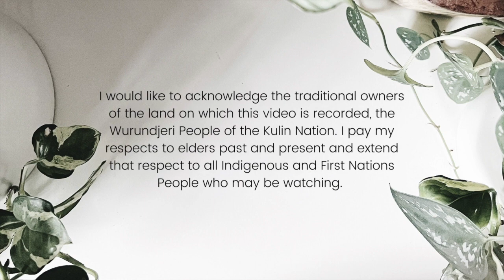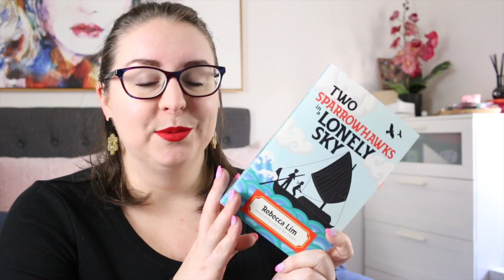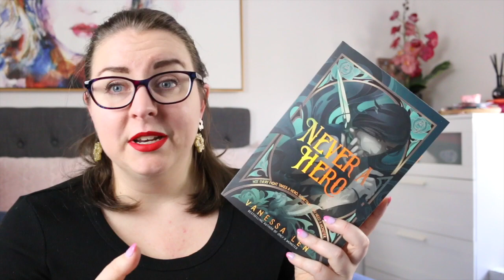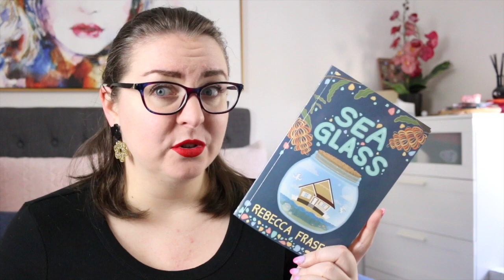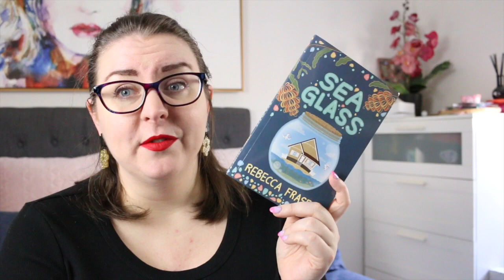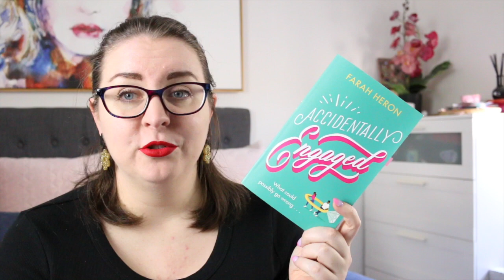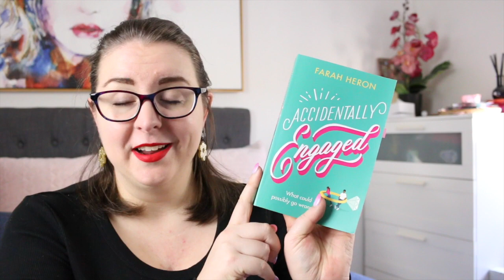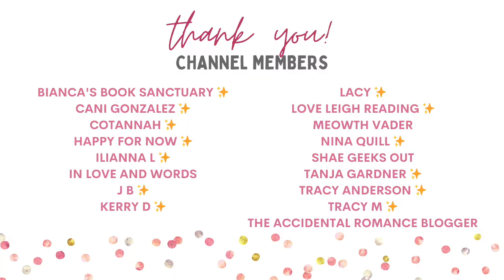Recent Reads: New YA & MG and plenty of contemporary romance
This week I read 8 books, including a range of middle and young adult fiction, and adult romance and mystery-thriller books.

🇦🇺 - Australian author
💥 - Comic/graphic novel/manga
♥️ - Romance
🎧 - Audiobook

Timestamp:
0:00 Acknowledgement of Country
0:16 Intro & Bookish Stats
1:07 Two Sparrowhawks In a Lonely Sky - Rebecca Lim
2:26 Only a Monster - Vanessa Len
4:06 Never a Hero - Vanessa Len
6:46 Sea Glass - Rebecca Fraser
8:23 Connell - Samantha Whiskey
9:49 Not Dating Material - Saxon James
11:30 Accidentally Engaged - Farah Heron
13:17 Force of Nature - Jane Harper
14:44  Wrap Up